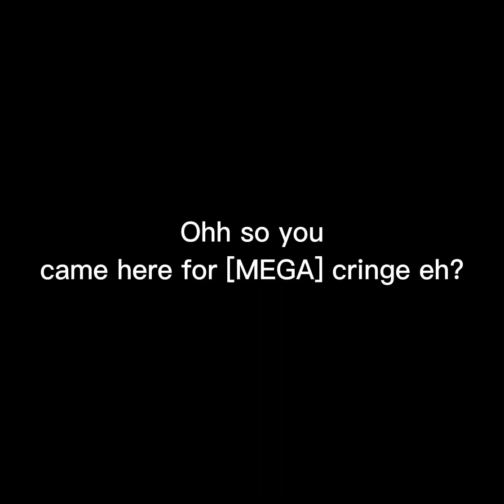(^▽^) New OC [CRINGE WARNING]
Hmm imma do somethin big

Ok better so

Name: ? (Yes thier name is ?)

Gender: Girl (obviously)

Description: she is mixed with everything i saw on yt for the past 3 yrs and heres some examples

JSAB BATIM Villianous/villianos and more

and if you dont know what OC stands for here it is:

Original
Charecter

Short desc with words right? xD